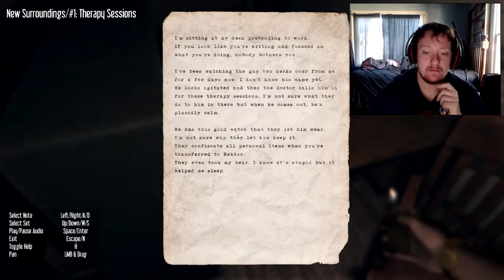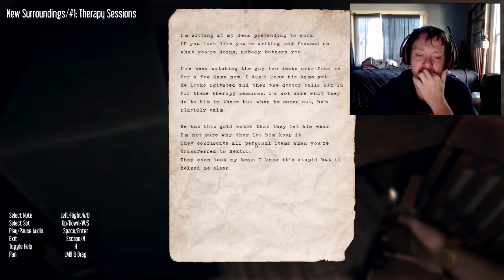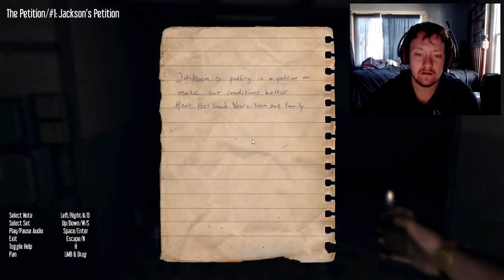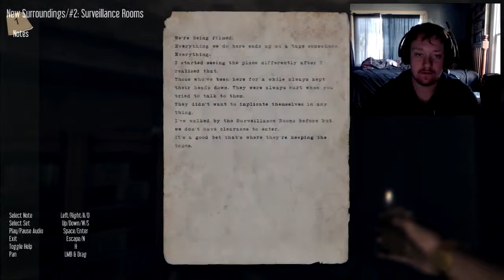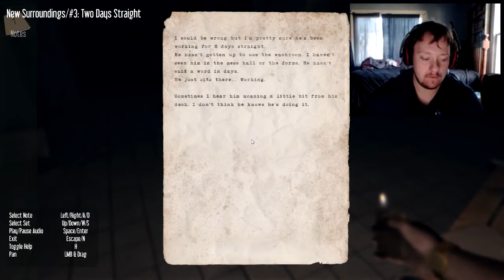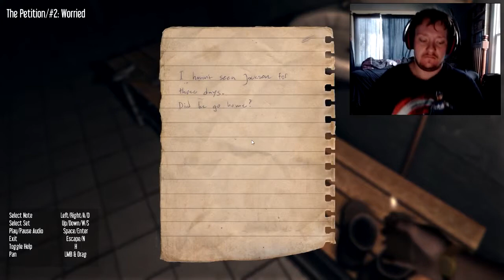What the Horror Episode. 1 - Hektor Horror Game - CREEPY!!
What the Horror is a new series on my channel where we do the first 15 to 20 minutes of a horror game to see if it's worth doing a full Let's Play of!

Our first episode surrounds the new horror game Hektor by Rubycone, is it going to bring me to fear and a full Let's Play? You DECIDE!

Make sure to like the video as well and show your support for my new series!!!